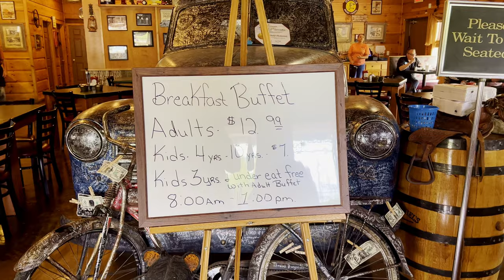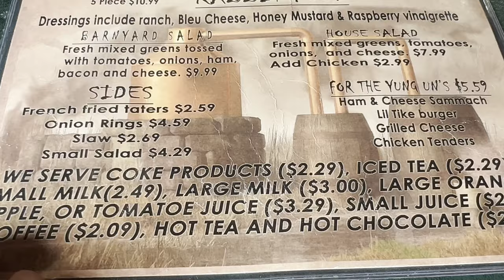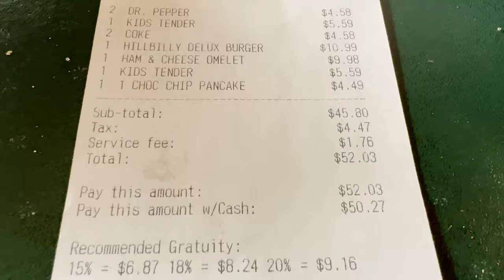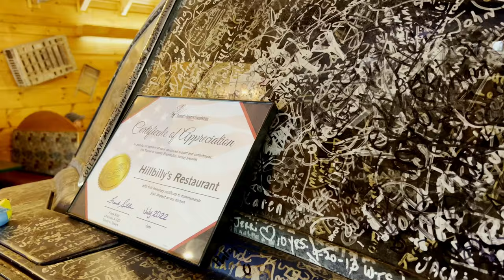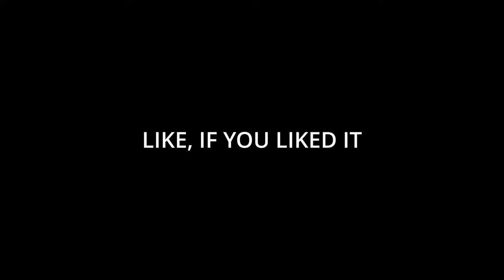HILLBILLY'S RESTAURANT- For Breakfast & Lunch-WEARS VALLEY, TENNESSEE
In today's content, you join us for our first trip to Hillbilly's Restaurant in Wears Valley. We tried both breakfast and lunch.